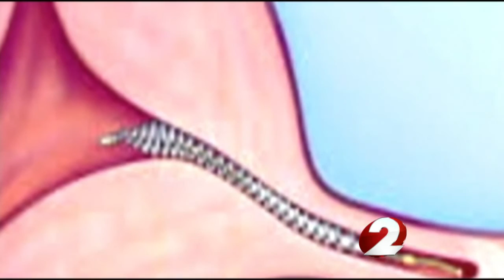New claims against Essure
There are new claims tonight regarding the safety of a controversial birth control device 2 NEWS Investigates first told you about this fall.